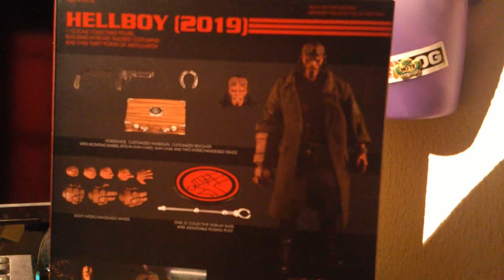UNBOXING INFERNAL: Hellboy Mezco 1/12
Unboxing del Hellboy (2019) de la marca MEZCO escala 1/12